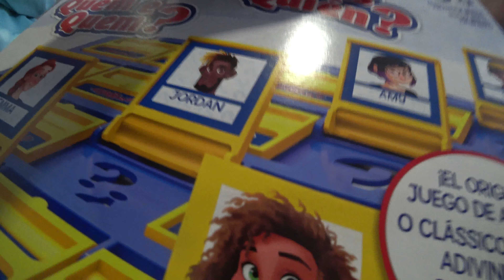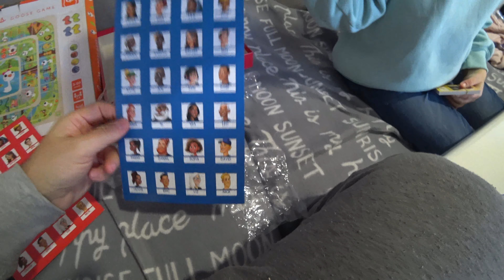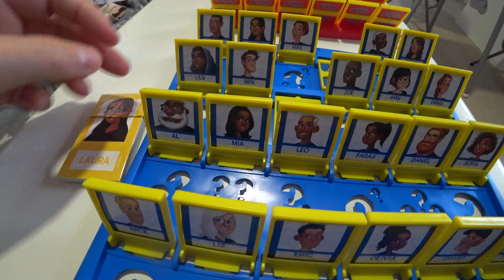ИГРАЕМ В НАСТОЛЬНУЮ ИГРУ ¿QUIEN ES QUIEN? ОТ HASBRO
Поиграем с Настей в настольную игру ¿QUIEN ES QUIEN? ОТ HASBRO.

Мы семья из Украины, которая в настоящее время проживает в Испании.